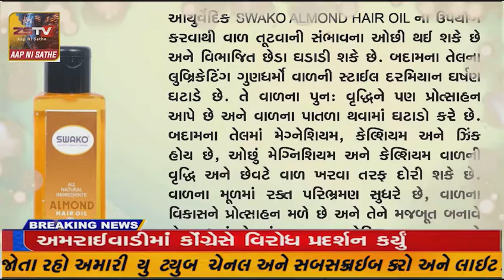પાલનપુર ખાતે સાંસદશ્રી પરબતભાઇ પટેલના હસ્તે રૂ. ૭૧.૯ કરોડના ૫૧૨ વિકાસ કામોનું ઇ-ખાતમૂર્હત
પાલનપુર ખાતે સાંસદશ્રી પરબતભાઇ પટેલના હસ્તે રૂ. ૭૧.૯ કરોડના ૫૧૨ વિકાસ કામોનું ઇ-ખાતમૂર્હત અને ઇ-લોકાર્પણ કરાયું